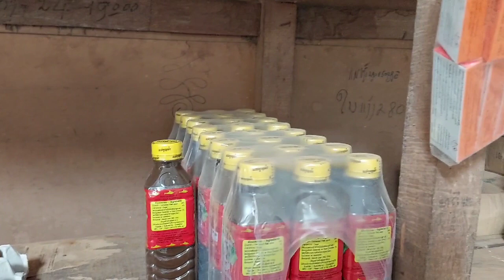บ่าวแพงมาซื้อของใช้ในครัวมอบให้ครอบครัวอ้ายคำ#ขอขอบคุณคุณแม่ใจดีทางสิงคโปร์